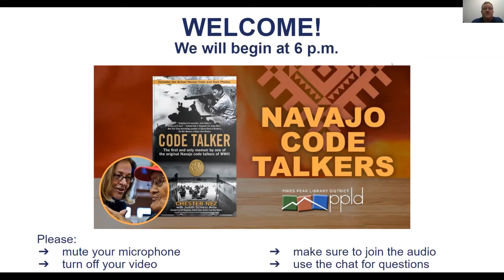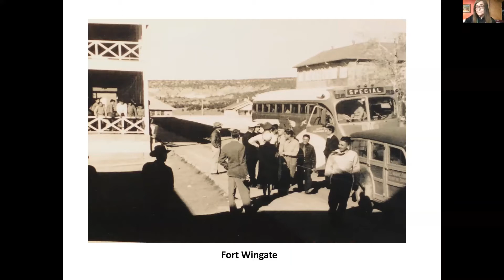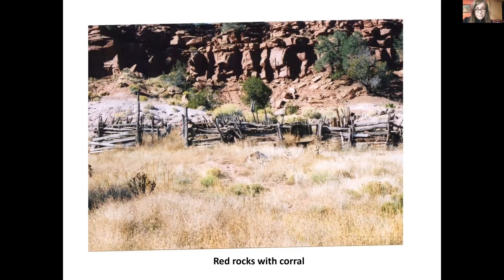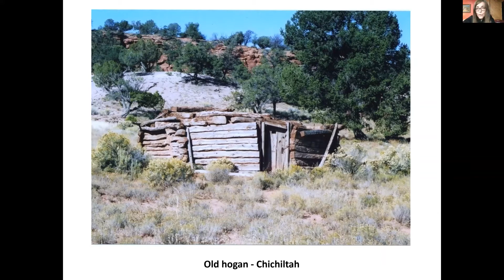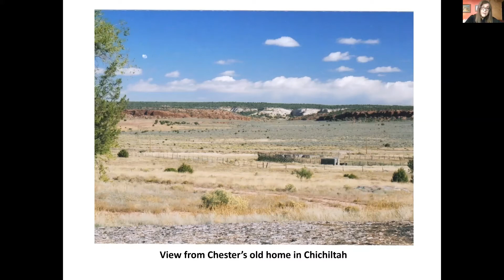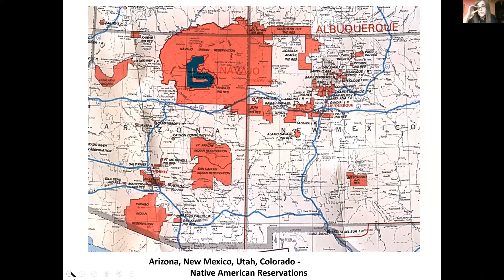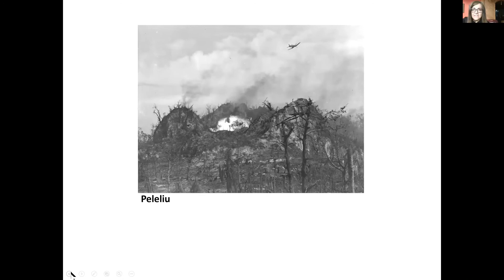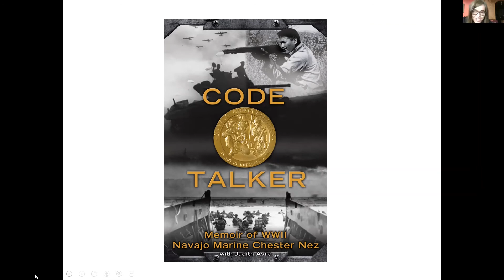Navajo Code Talker: Looking through the Eyes of WWII Marine Chester Nez, presented by Judith Avila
Our country’s Indigenous People were key to our victory in WWII. In the Pacific Arena, the Japanese managed to crack every communication code used by the United States. Marines turned to their Navajo recruits to develop and implement a secret military language. These Navajo marines created the only unbroken spoken code in modern warfare, and helped to assure triumph for the United States.

Bestselling author Judith Schiess Avila gives us the insider’s account of Navajo code talker Chester Nez. Chester was one of the original code talkers—the men who designed the Navajo code and proved it in battle. Together in the book, Chester and Judith tell the story of these indispensable marines in Chester’s memoir Code Talker: The First and Only Memoir by One of the Original Navajo Code Talkers of WWII. The book is available at most bookstores and on Amazon.